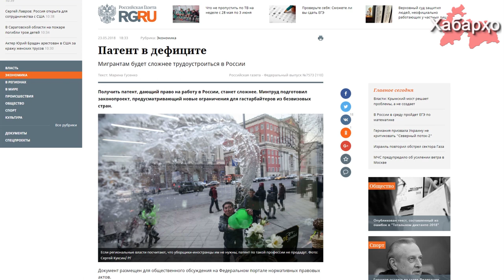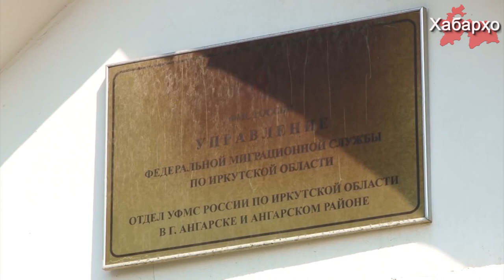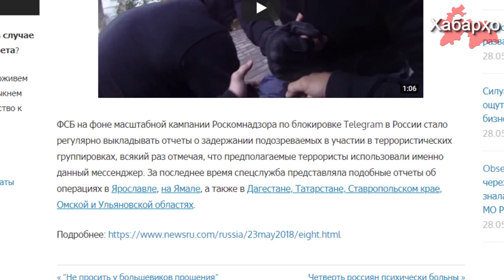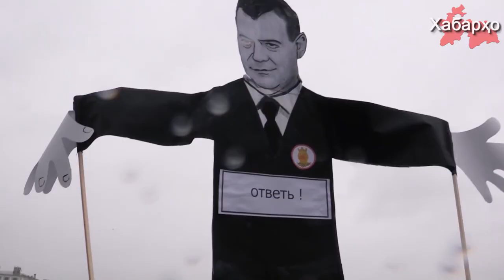Хабарҳои Тоҷикистон ва Осиёи Марказӣ 01.06.2018 (اخبار تاجیکستان) (HD)